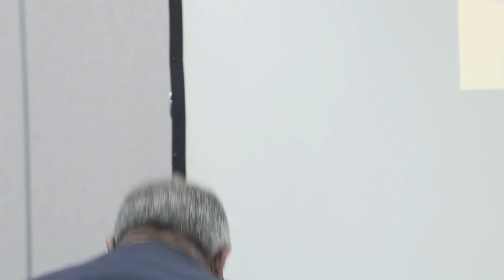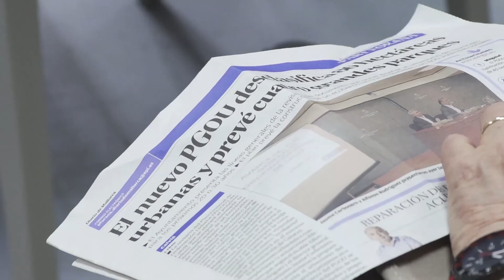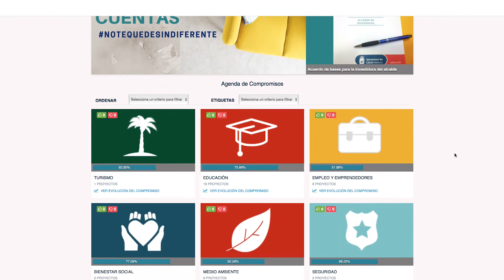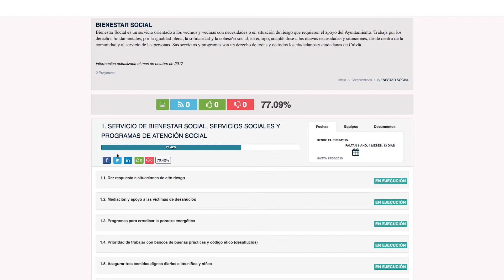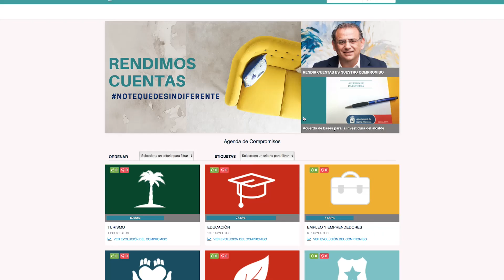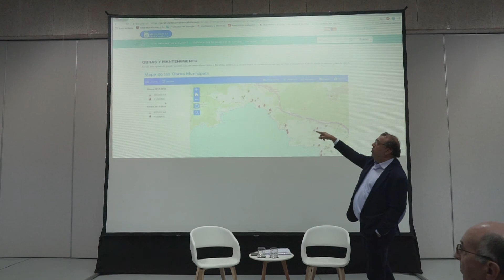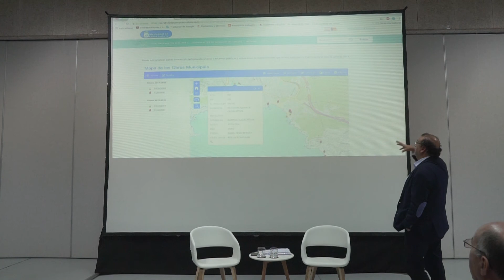Rendición de cuentas 2017 - Zonas de Peguera y Cala Fornells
Rendición de cuentas 15/11/2017
Explicamos a los vecinos y vecinas lo que se ha hecho durante el último año y escuchamos sus puntos de vista.
Zonas de Peguera y Cala Fonells